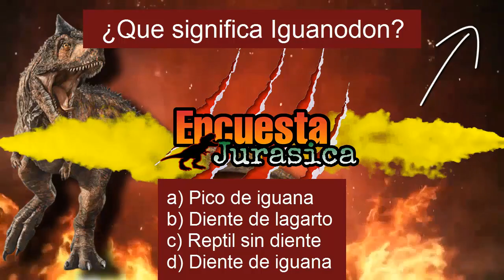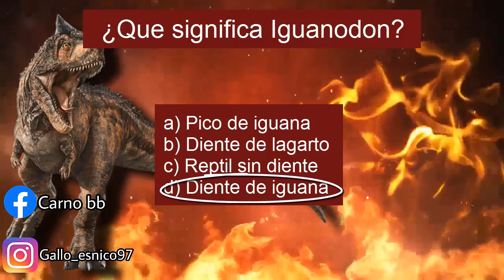CONOCE AL SCAPHOGNATHUS | Pterosaurio | Carno bb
Que tal amigos, en esta ocasión les traigo un vídeo acerca del SCAPHOGNATHUS , espero y les guste el vídeo. Dejen sus comentarios y sugerencias.

Créditos a todos los autores de las imágenes.